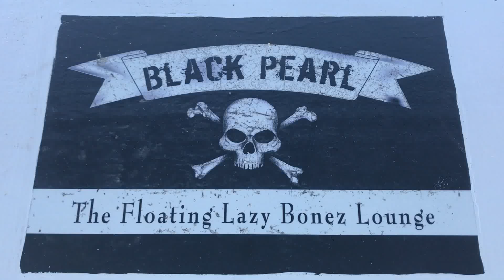BP 0915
Sailing charter